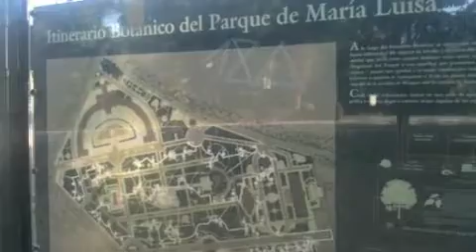Seville, Spain 01-04-2011 (Part 11 of 13)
A walk through Seville, Spain.  I visited Plaza Nuevo, Plaza de San Francisco, the Seville Cathedral, the Giralda, the magnificent Real Alcazar, the visually stunning Plaza de Espana, took a boat ride over the Guadalquivir River among other things.